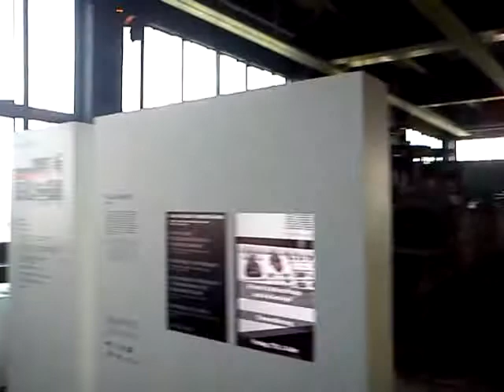Zollverein.3gp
Zollverein OMA Rem Koolhaas Fritz Schupp und Martin Kremmer